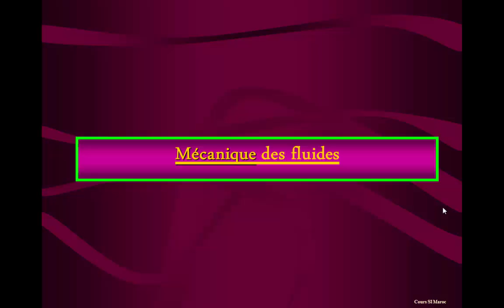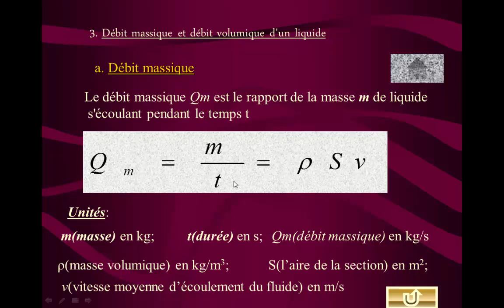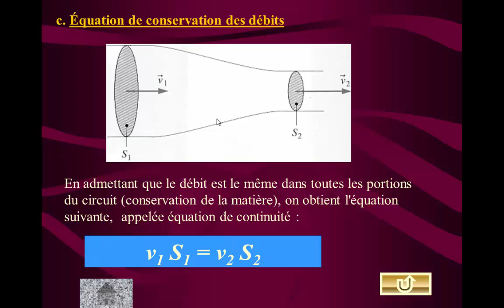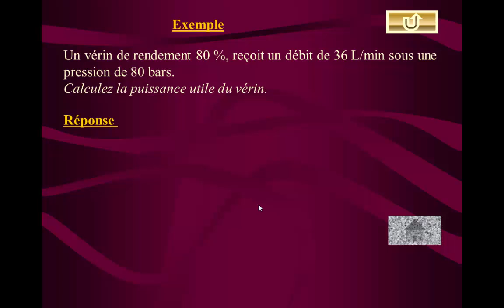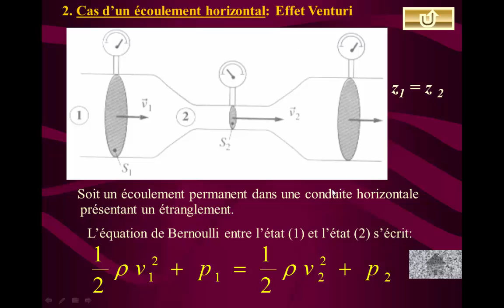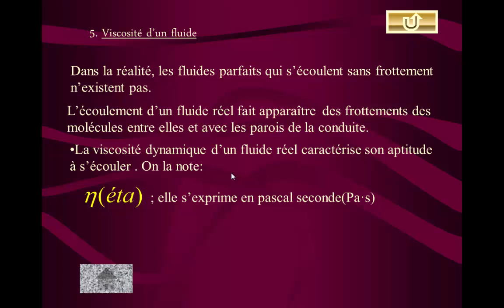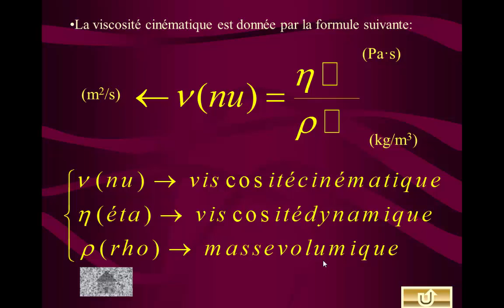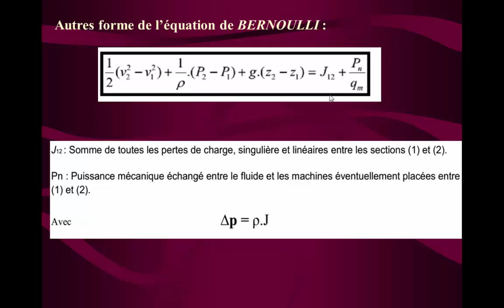La dynamique des fluides,mécanique des Fluides,équation de Bernoulli,NOMBRE DE REYNOLDS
Cours et exercices corrigés de la mécanique des Fluides
Cours et exercices corrigés de la statique des fluides:
Relation fondamentale de l'hydrostatique
Théorème de Pascal
Poussée d'Archimède
Cours et exercices corrigés de la dynamique des fluides
Débit volumique, Débit massique
Équation de Continuité
Théorème de Bernoulli pour écoulement sans échange du travail
Théorème de Bernoulli pour écoulement avec échange du travail
Nombre de Reynolds
Les Pertes de charges
Théorème de Bernoulli généralisé